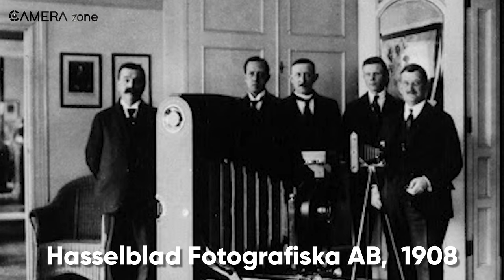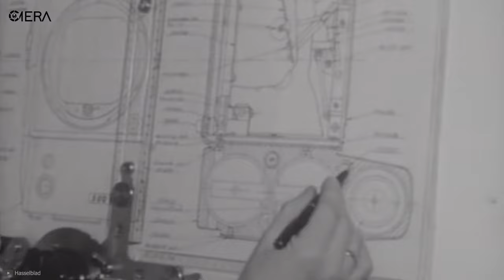History of Hasselblad | Hasselblad 500cm | The First Camera on Moon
Hasselblad is one of the most prominent medium format camera manufacturing brands around the world. The history of Hasselblad is not all about just mere cameras and optics, Rather, the history of Hasselblad also includes the improvement of the camera industry. The 970x, for example, is the smallest and most lightweight digital medium camera in the world. So, whether it is about the photography of the world war or it is about the first space camera for moon landing where Hasselblad 500cm was used, the history of Hasselblad encompasses it all.
00:00 - Introduction

00:48 - Establishment

02:31 - Hasselblad and The World War II

04:40 - Hasselblad in Space

06:29 - Hasselblad on the moon

07:10 - Other Milestones